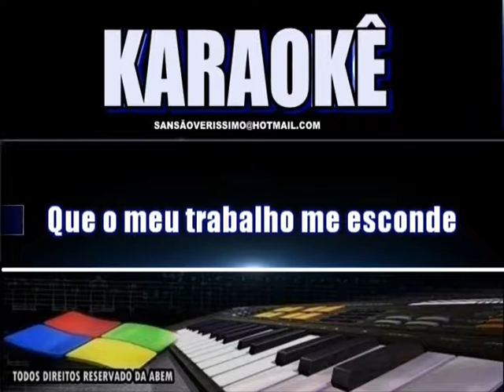Karaokê Amado Batista -Sei